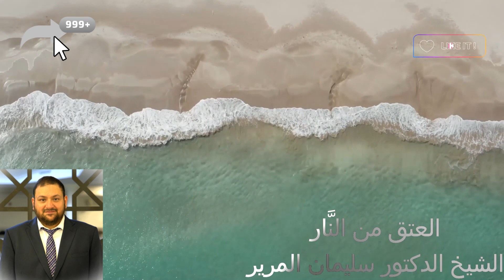العتق من النَّار - الشيخ الدكتور سليمان المرير